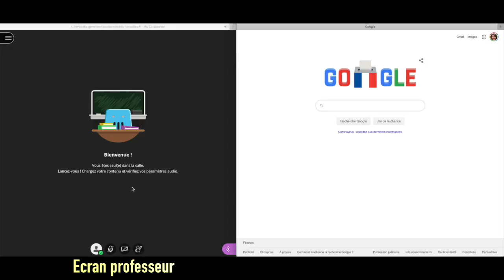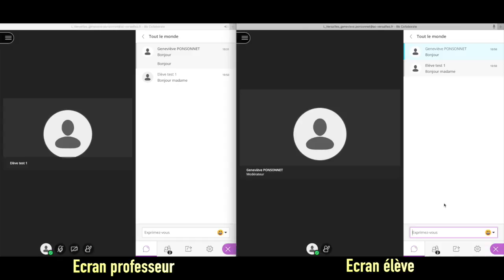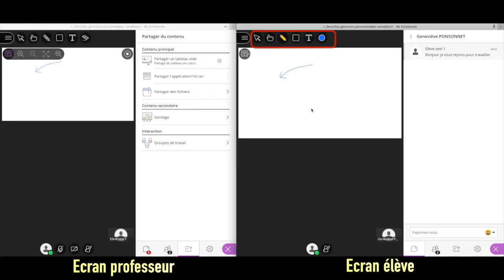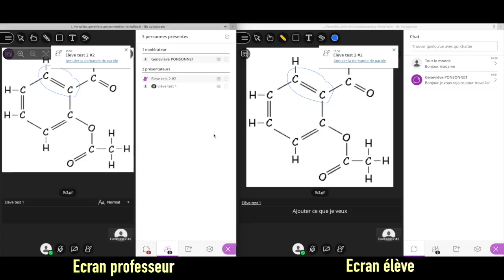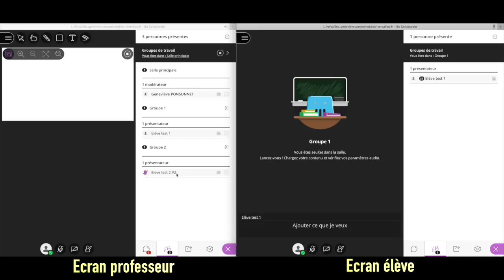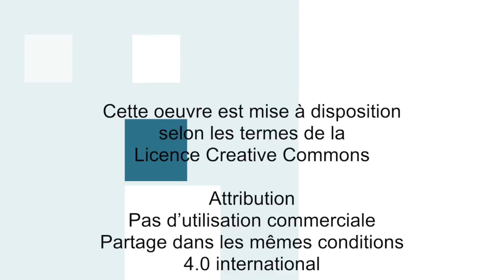Tuto "classe virtuelle" utilisation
Comment utiliser la classe virtuelle avec les élèves
En parallèle : écran prof et élève
Paramètres
Partage de contenu, d'écran
Droits de parole, de vidéo, d'écriture